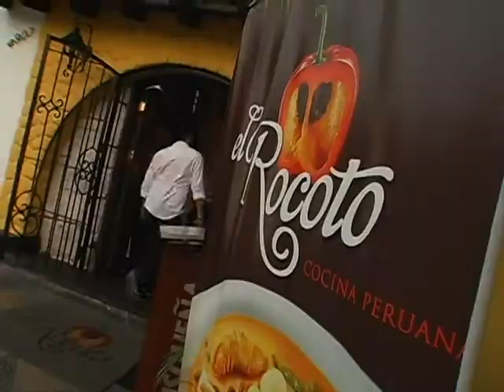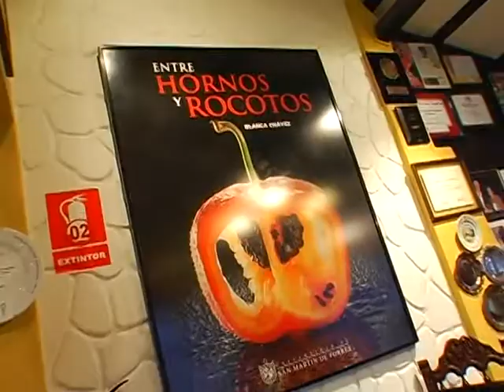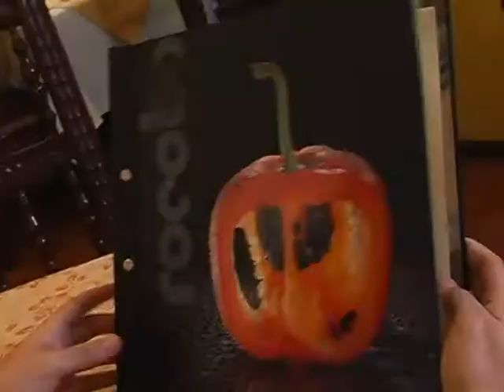Historia del Rocoto Relleno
Historia del rocoto relleno contada por Gian y Guido Gallia.